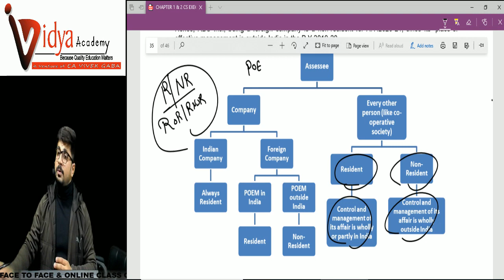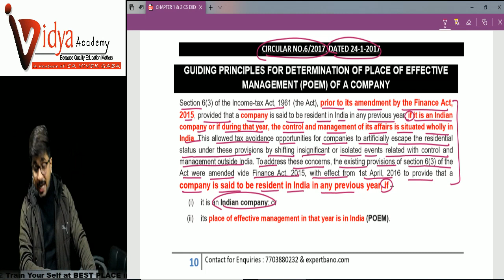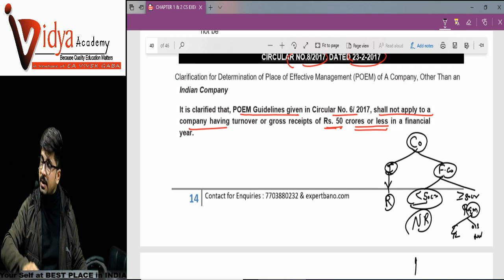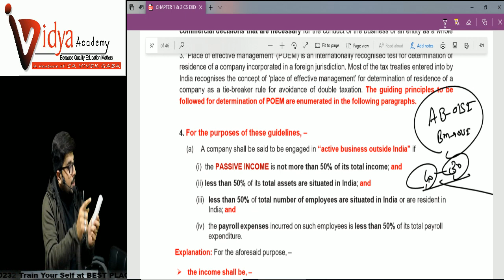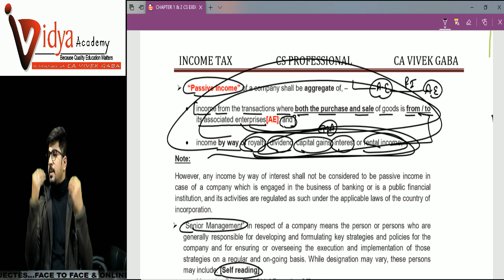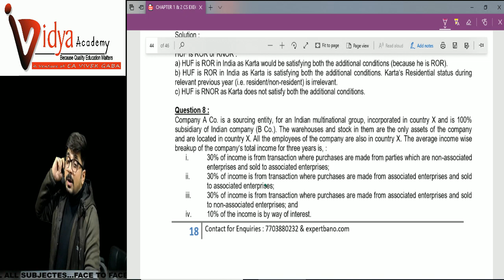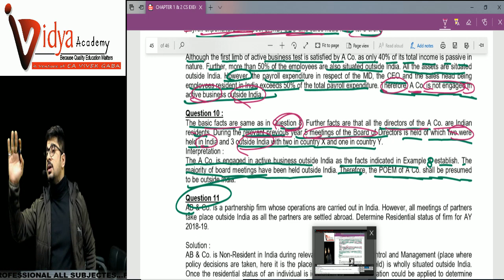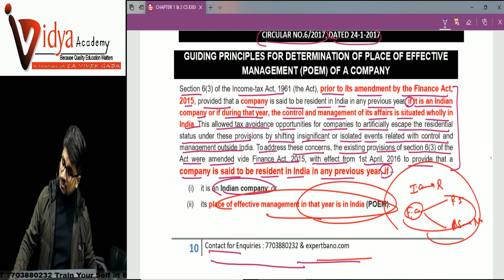NEW POEM GUIDELINES CONCEPT | COMPANY RESIDENTIAL STATUS | 5 MARKS | MOST IMPORTANT